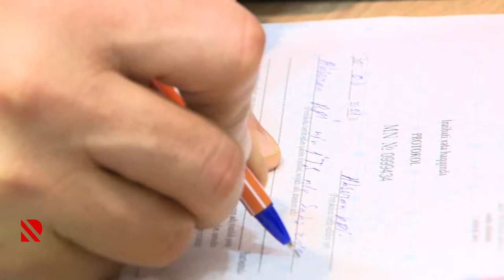Abşeronda qaydaları pozanlar cərimələnib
Karantin qaydalarını pozan şəxslər polis tərəfindən cərimə edilib